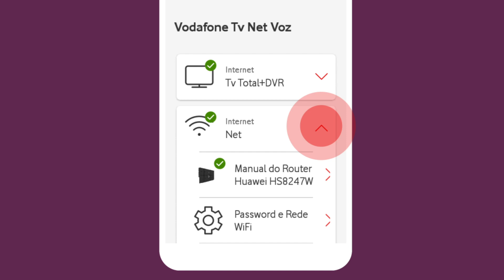QuemNunca quis mudar a sua password de Wi-Fi para a mais criativa de sempre? | Vodafone Portugal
QuemNunca quis mudar a sua password de Wi-Fi para a mais criativa de sempre?
Agora, na App My Vodafone, pode personalizar o nome e a password da sua rede.
Siga estes passos na App My Vodafone ou aceda à sua área de cliente